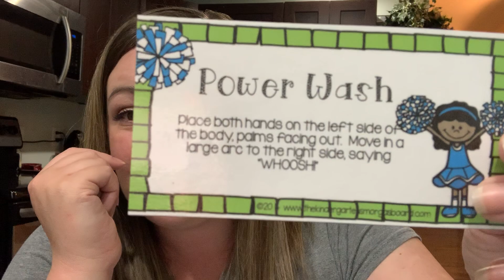Word Games 4/21